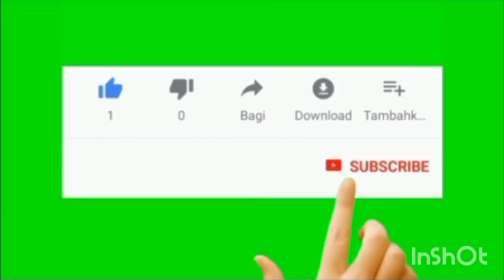छोरी के सूटां पर रोक-टोक 😁... देखिए हरियाणवी नाटक प्रस्तुति।